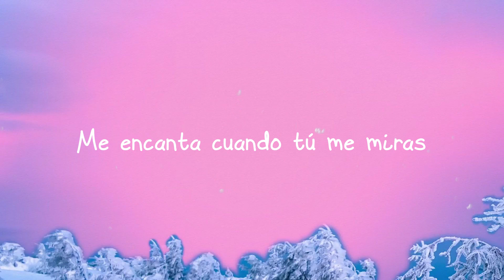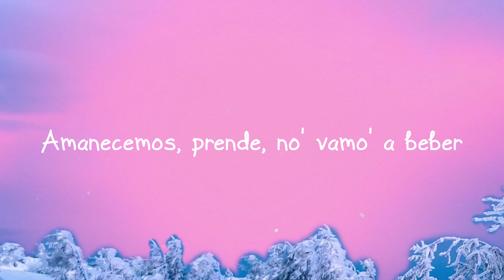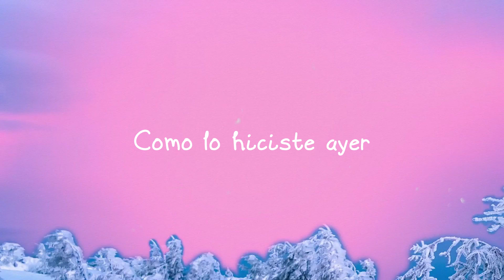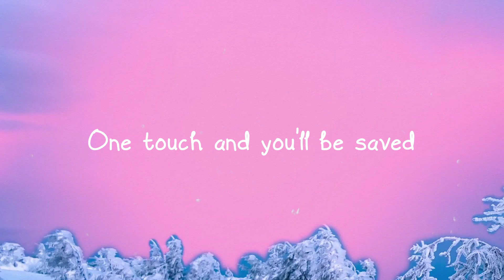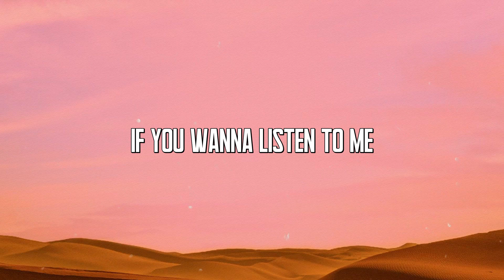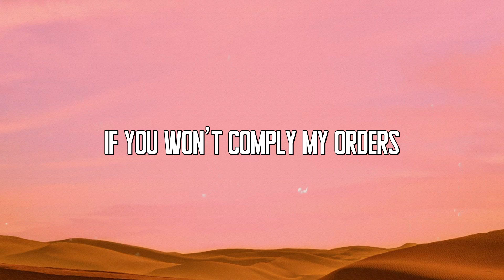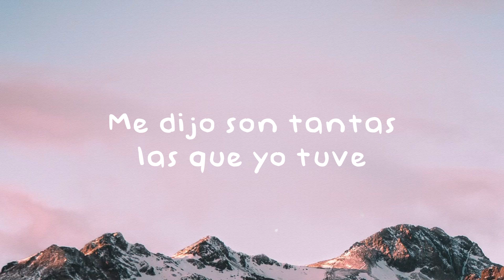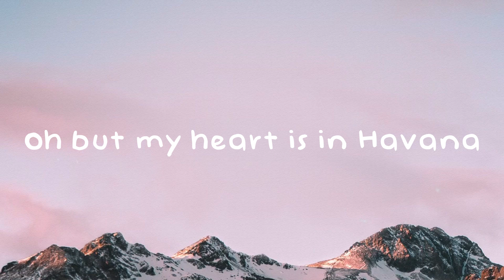SG - DJ Snake, Ozuna, Megan Thee Stallion, LiSA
Qué va' a hacer
  Yampi, Yampi
  Sexy girl
  Dime qué va' a hacer
  Yo quiero es saber
  Lo que tú sabe' hacer
  Baila
  Como lo hiciste ayer
  Amanecemos, prende
  No' vamo' a beber
  Déjate llevar por lo que te
  Diga la música
  Mírame como que tú estás lucía
  Te miro y puedo verte única
  Pa' colmo, demasiao de sólida
  Déjame comerte toa la noche
  Voy a pasar a buscarte en el coche
  Me encanta cuando tú me miras
  No quiero olvidar aquella noche
  Vo' a pasar a buscarte en el coche
  No quiero olvidar aquella noche, bebé
  Sexy girl
  Baila
  Amanecemos, prende, no' vamo' a beber
  He wanna party with a hottie
  He say he like 'em thick
  I got that body
  I must be who they study
  Cause I'm always the subject
  Professor, finesser
  Teach you bitches
  How to keep your player under pressure
  Thick thighs, brown eyes, pretty brown skin
  Ninety nine problems
  And ain't none of 'em with men
  Many men try, but many men fail
  I gotta get the head
  Fore I let you get the tail
  Sexy girl
  Baila
  Amanecemos, prende
  Baila, whatcha want, dance for you
  I sweat, sweat all night with you
  Got me in the mood
  When it's just us two
  I'll fly, I'll fly, yeah
  Sexy girl
  One touch and you'll be saved
  On fire
  Boy, won't you behave
  My love gon' send you up
  Into a higher place